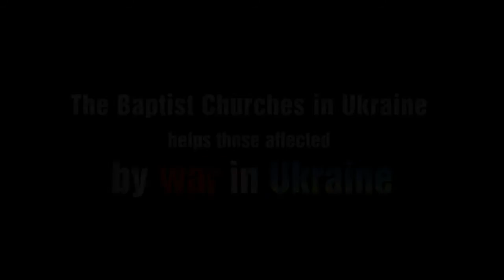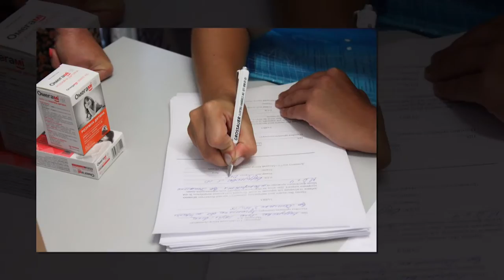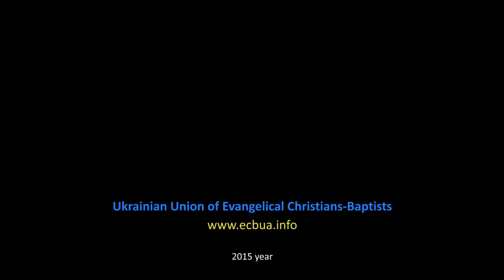The Baptist Churches in Ukraine respond to the humanitarian crisis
The Baptist Churches in Ukraine help the war victims